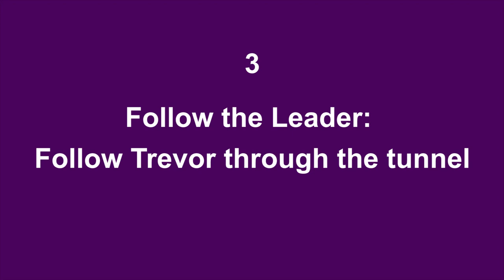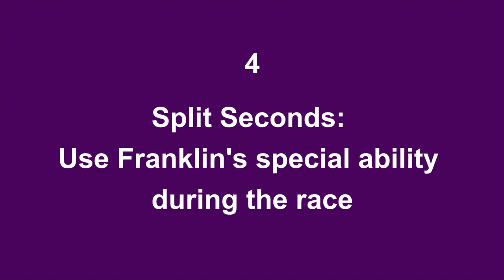"Breaking the Law: The GTA 5 Battle" GTA 5 Mission-37 Gold Medal 100% | C2E Tech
The "I Fought the Law" mission in Grand Theft Auto V (GTA V) is a multi-part mission that involves three characters: Michael, Trevor, and Franklin. Here are the details of the mission:

Part 1: Michael and Franklin
The mission begins with Michael and Franklin meeting up with Lester at the garment factory. Lester informs them that a group of corrupt cops are using their positions to shake down local businesses. Michael and Franklin are tasked with stealing a police car and planting it outside the police station to retrieve some evidence. Once the car is planted, the two escape the police station and deliver the evidence to Lester.

Part 2: Trevor
Trevor is tasked with stealing a police helicopter from the roof of the police station. Once he has the helicopter, he needs to use it to intercept a prison bus carrying a suspect who is connected to the corrupt cops. After intercepting the bus, Trevor needs to land the helicopter and escort the suspect to Lester's factory.

Part 3: Michael and Franklin
Michael and Franklin need to steal a police transport van carrying some evidence. They must use a tow truck to block the van's path and force it to stop, then kill the police officers and retrieve the evidence.

Part 4: Trevor
Trevor is tasked with stealing a police riot van and using it to break into the police station. He must then use tear gas to clear out the evidence room and retrieve a hard drive containing incriminating evidence against the corrupt cops.

Part 5: Michael and Franklin
The final part of the mission involves Michael and Franklin escaping from a police ambush while driving the riot van containing the hard drive. Once they have evaded the police, they deliver the hard drive to Lester at his factory to complete the mission.

Overall, "I Fought the Law" is a complex mission that requires the use of multiple characters and a variety of skills, including driving, shooting, and flying

Special THANKs to the GTA series videos channel.